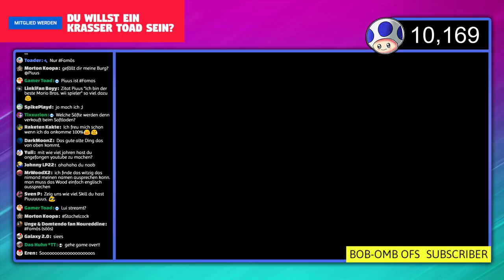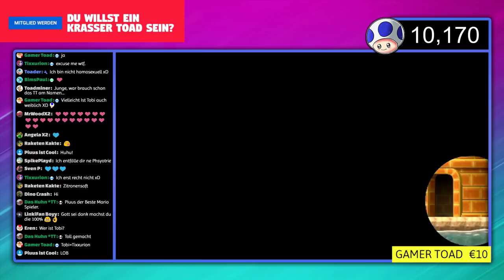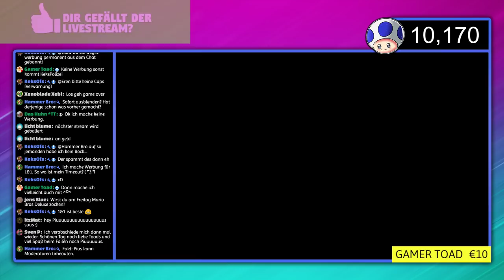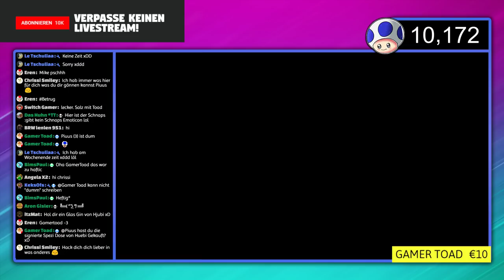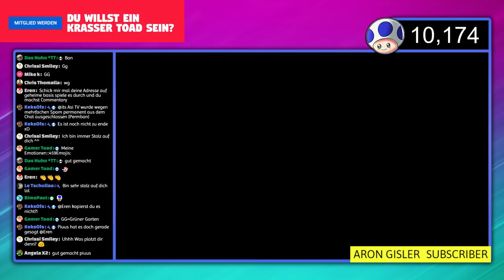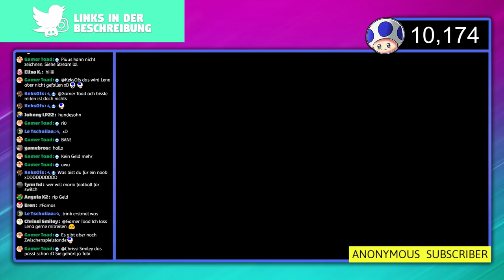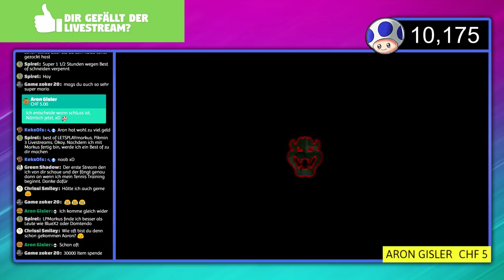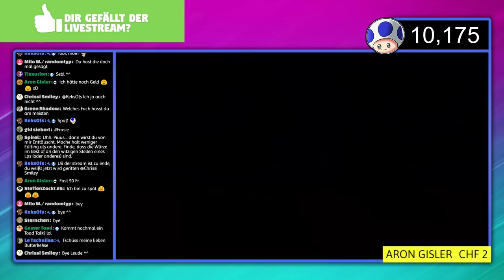Salz zu hoch - New Super Mario Bros.Wii durchspielen! (3) - Livestream-Aufzeichnung